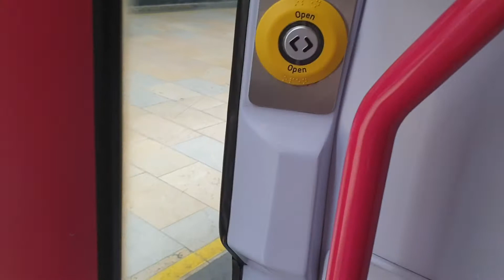a tour of the GWR class 166203